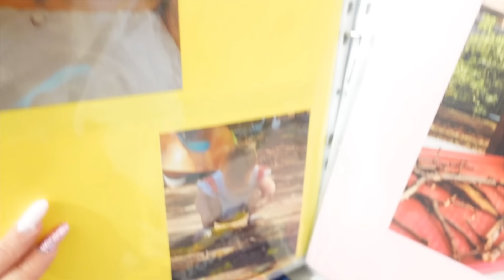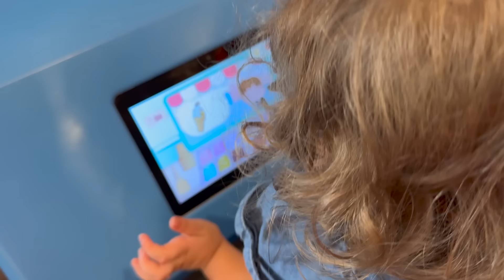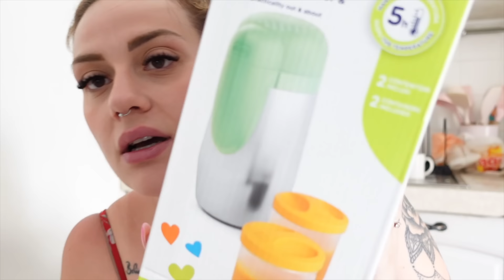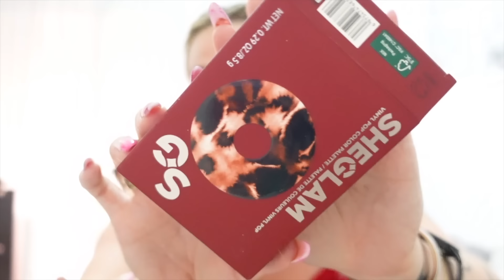DIPLOMA DI AURORA! CHEF PREPARA LA PIZZA CON NOI! VADO A FARE LE EXTENSION ! E SHOPPING PRE PARTENZA